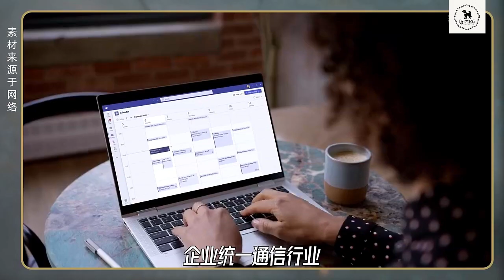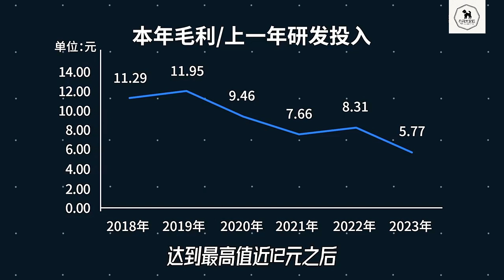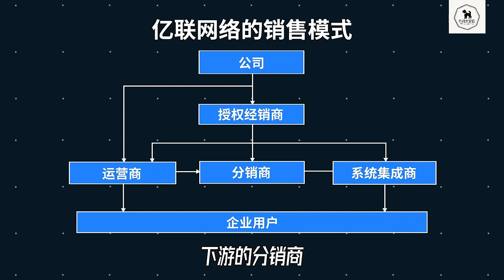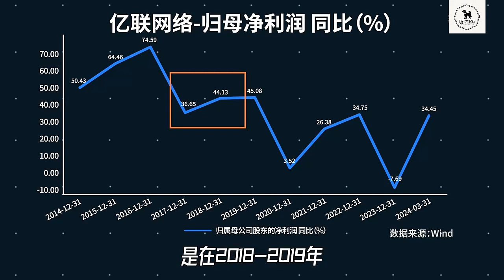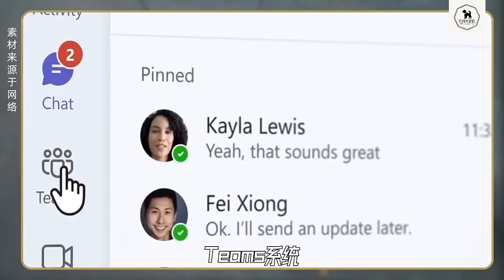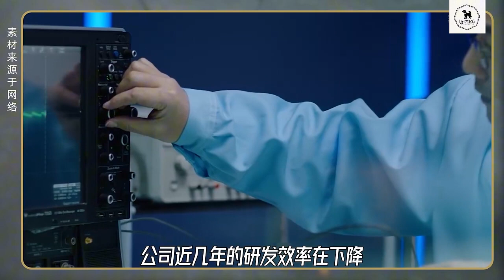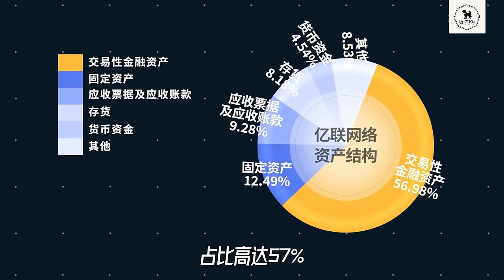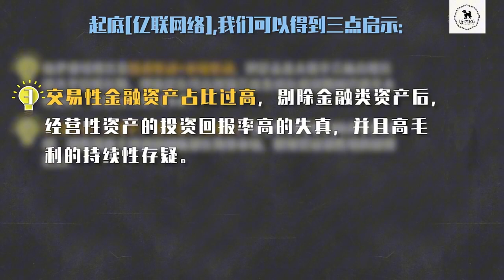亿联网络 | YeaLink | 300628 | 深度绑定微软 | 高毛利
亿联网络YeaLink 提供国际品质技术领先的云+端远程视频会议系统、IP语音通信及协作解决方案,涵盖云视讯,视频会议终端设备,IP电话,手机/PC高清视频会议与网络视频会议软件。